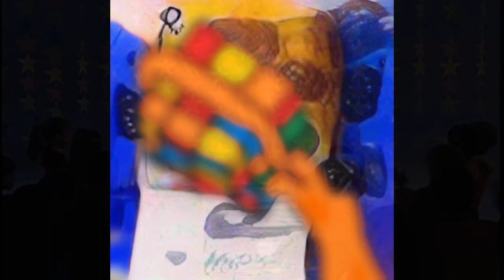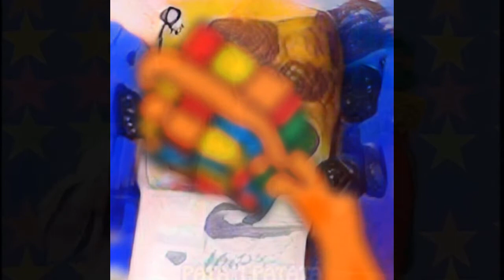The Forgotten Childhood's Ghost - The End of a Childhood (Stage 5)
the happiness is gone,the inner child is gone...

dedicated to Who? who is Marco?

K1 Hard to Own your Rage 0:00
L1 Not Younger Mistakes 20:36
M1 Age Regression 44:07
N1 Corny Orchestration 1:04:35
créditos á Turma da Mônica,Patati Patatá,TV Cultura e outros que não tenho tempo pra postar aqui.